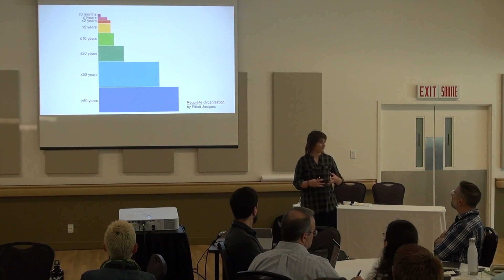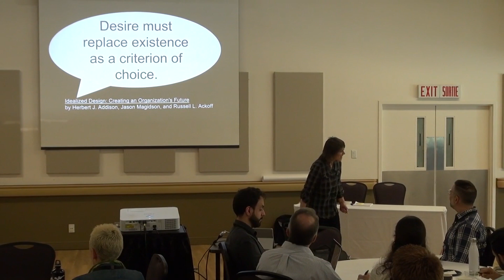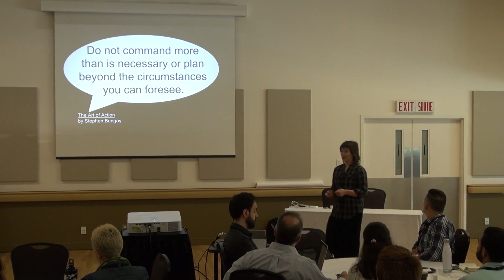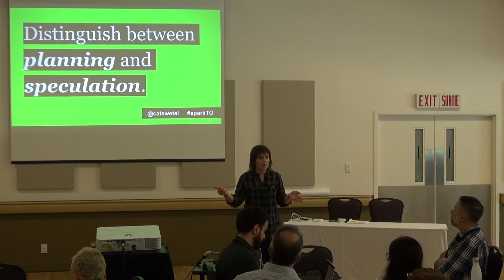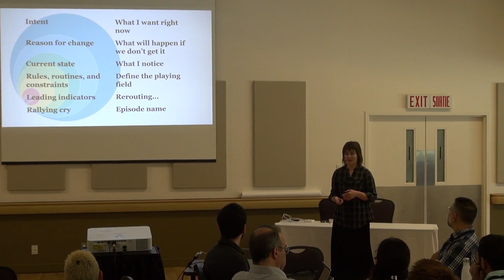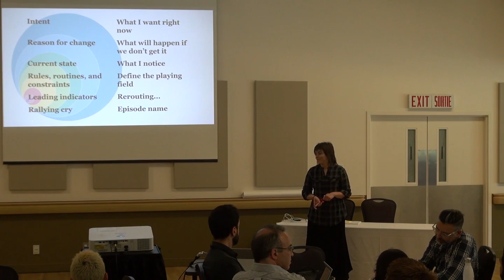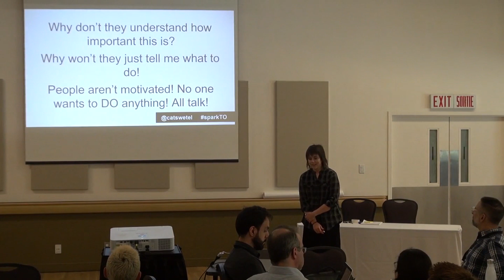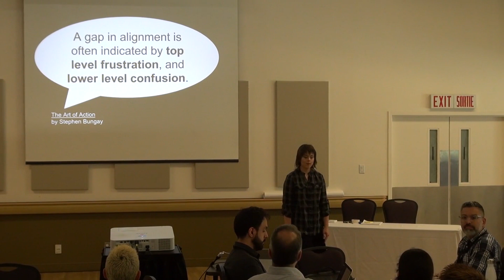Spark the Change Toronto with Cat Swetel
Once described as the Altoids of Lean-Agile feminism.

Cat thinks describing oneself in third person is weird.

Is it any wonder that Cat will fit right in with our amazing speaker line up?

Cat is a consultant specializing in lean inspired, data informed coaching for technology organizations. She is passionate about increasing diversity in STEAM as a means of creating the possibility of a more equitable human future based on generative institutions. In her leisure time, Cat enjoys making jokes about Bitcoin, hiking, and reading feminist literature.

When you ask your colleagues, “What are you working on right now?” you will likely receive a wide array of answers: from addressing a short-term tactical issue to enabling a strategic initiative or company-wide pivot. Despite the prolific use of the phrase, “right now” does not have a common definition and is not a standard unit of measure for time.

That widely varying concept of what constitutes the present is of critical importance when exploring and orchestrating organizational change. This session will suggest principles for transitioning from the often emotionally fraught implementation of discrete transformations to a culture of continuous, coherent, value-informed change at every level (and time horizon).